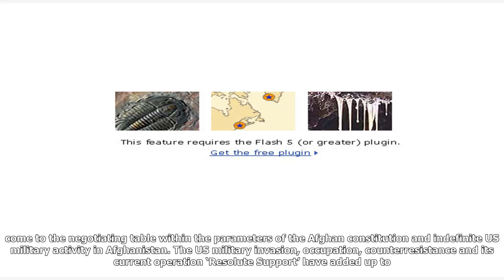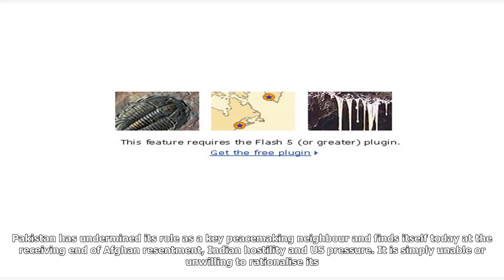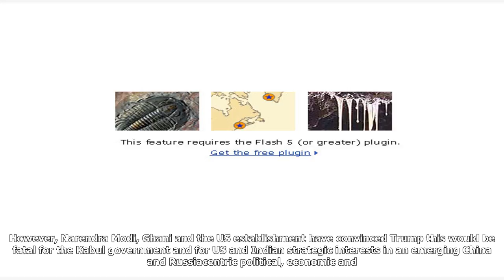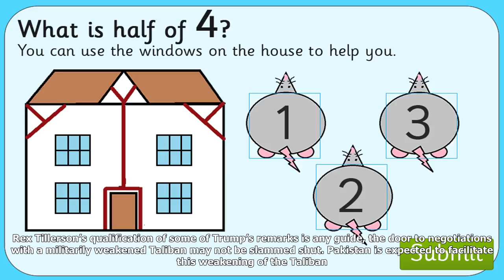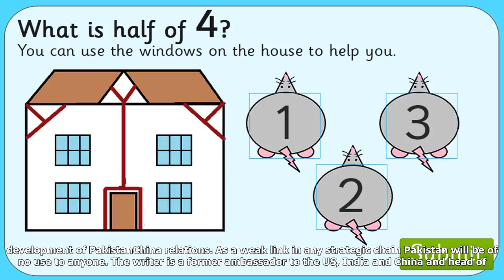The ‘greater game’